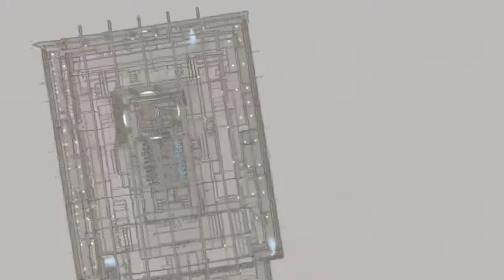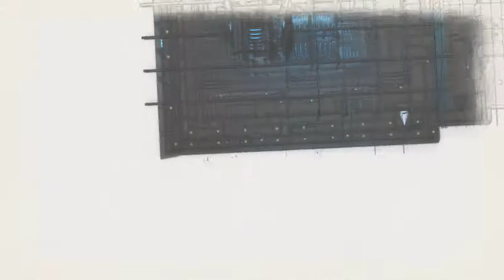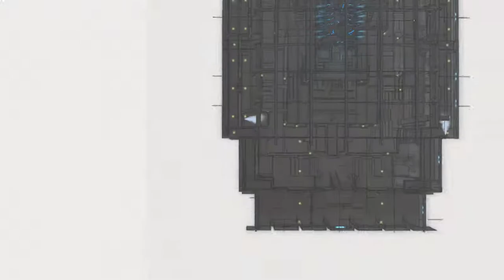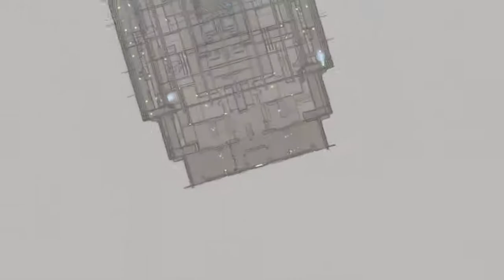Valkyria Chronicles 4: Hard Skirmish 8. No Orders, No Upgrades, No KO, A Rank.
The easiest Skirmish in the third batch. Just because of the small amounts of enemies and the smallest map in VC 4 though it is complicated at first sight when you are going against Nikola in her Final Choice.

Not much needed to say for this one as it is very straightforward. If there's one thing, it's that this map really test your Target Prioritizing skills.